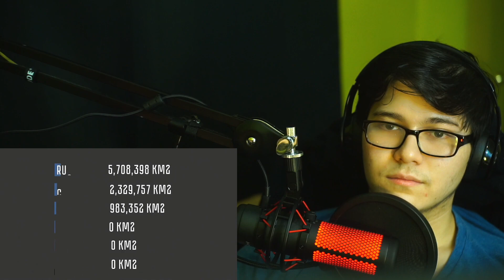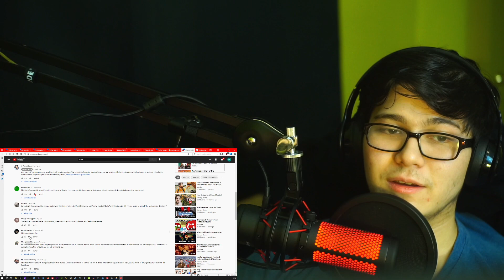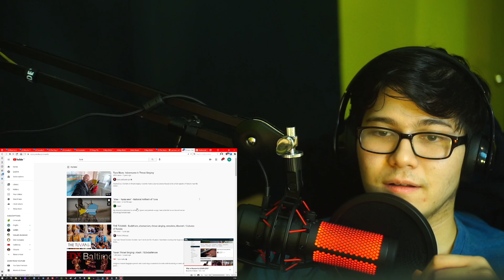American Reacts to Why is Russia So DAMN BIG? | Reaction